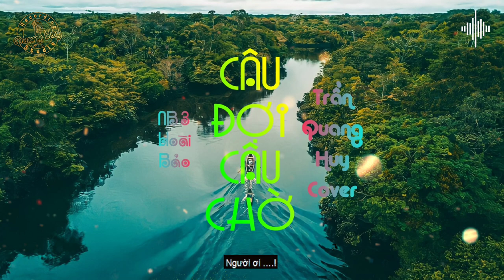Câu Đợi Câu Chờ - Beat NB3 Hoài Bảo | Trần Quang Huy Cover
▶️ Kênh YouTube chính thức của Trần Quang Huy

▶️ Click ĐĂNG KÝ để nghe những bản Cover mới nhất ❤️

 Tên Bài Hát : Câu Đợi Câu Chờ
 Tác giả: Ngọc Thịnh
 Hiệp Hội Bảo Vệ Bản Quyền Âm Nhạc: Xóm Của Bảo
  Xin Phép Được Cover Bởi Trần Quang Huy Official

      Kênh Youtube ( Chính) : NB3 Hoài Bảo Official

Ngày ấy bên bờ sông La
Anh nghe câu hò Ví Dặm
Để một đời anh đi xa
Để ngàn lần anh nhớ mãi.

Ngày ấy con đò đưa tiễn
Một người lữ khách qua sông
Người ơi sao mà sâu nặng
Câu thương, câu đợi, câu chờ.

[ĐK:]
Nay anh trở về bên dòng sông La
Con đò vẫn nguyên, dòng sông còn đó
Câu hò quê mình mộc mạc mà thương
Ngày xưa anh mang đi khắp nẻo đường
Câu hò ví dặm cho anh đầy mơ ước.

Nay anh trở về bên dòng dông La
Câu hò Ví Dặm anh thương anh thương trọn đời.

     © Bản quyền thuộc về Trần Quang Huy & Xóm Của Bảo
     © Copyright by Trần Quang Huy ☞ Do not Reup

Bài hát có sử dụng tác quyền của tác giả và tôi rất vui khi được chủ sở hữu bài hát này chia sẻ doanh thu khi tôi bật kiếm tiền từ Youtube !

để tôi gỡ bài cover này xuống. Xin chân thành cảm ơn !

*Nếu có bất kì khiếu nại gì về bản quyền âm nhạc xin hãy liên hệ tôi qua thông tin phía trên, tôi sẽ hợp tác và đưa ra hướng giải quyết tốt nhất*